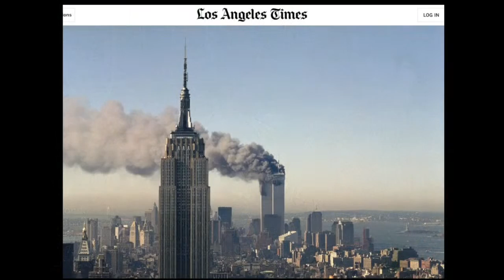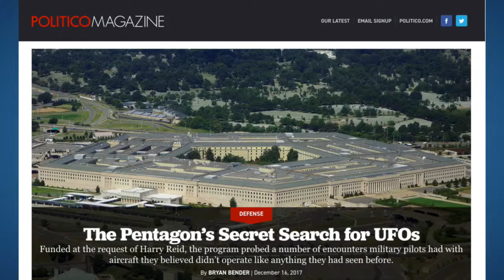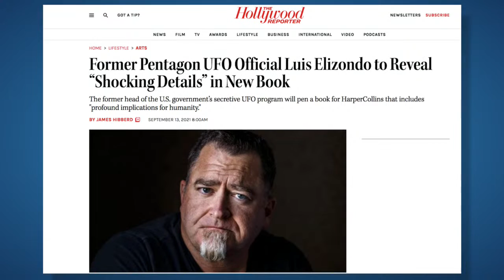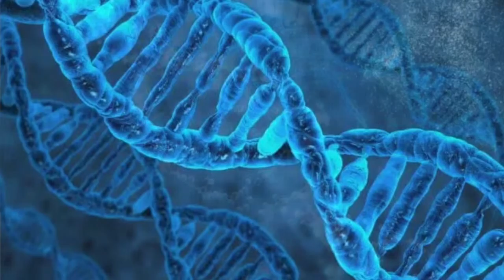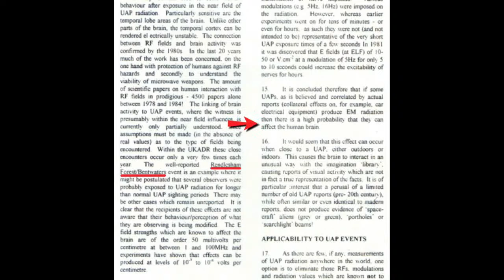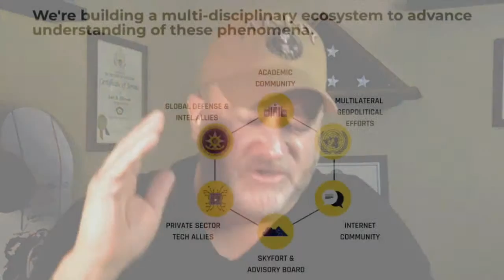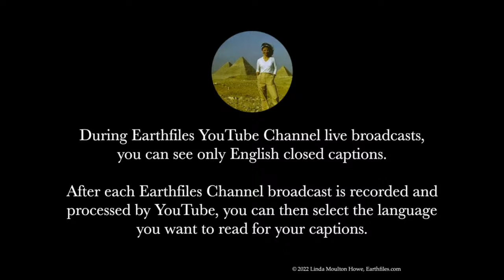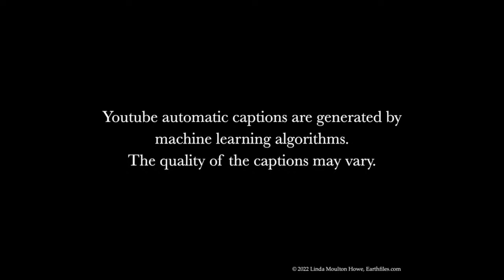March 23, 2022 - 2 hour special - 200k Subscriber Celebration plus Interview with Luis Elizondo.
Interview with Luis Elizondo
 - Former Director, Advanced Aerospace Threat Identification (AATIP) 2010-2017
 - Collaborated with Office Undersecretary of Defence
 - DNI admitted 143 of 144 UFO cases could not be explained

Linda answers your video questions!